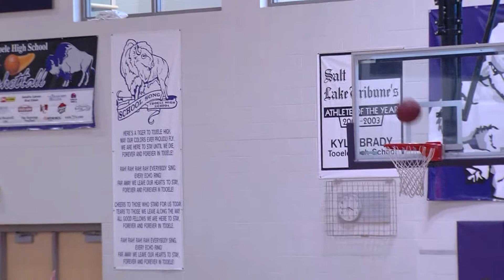Jr Buff Jan 20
Tooele Jr. Buff Basketball 7th and 8th grade teams.